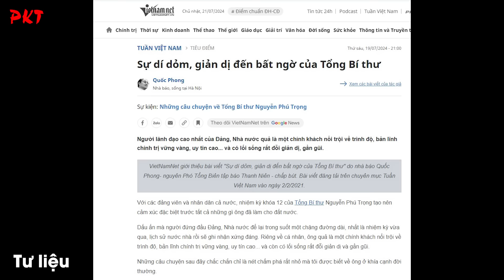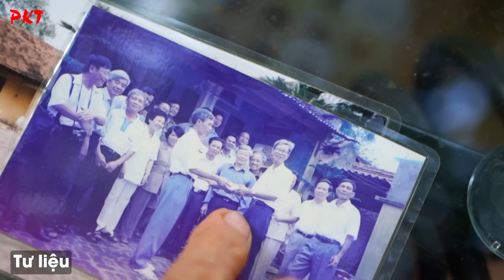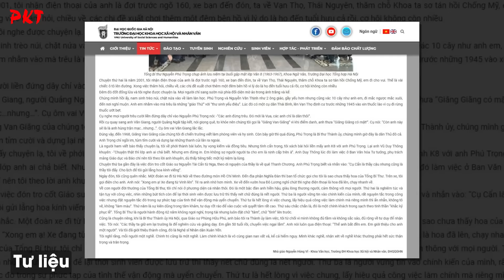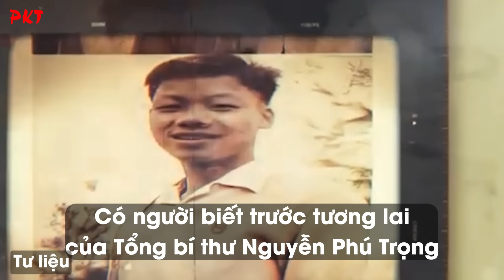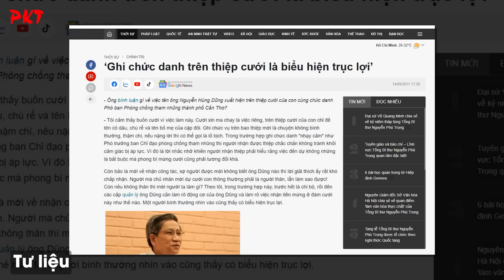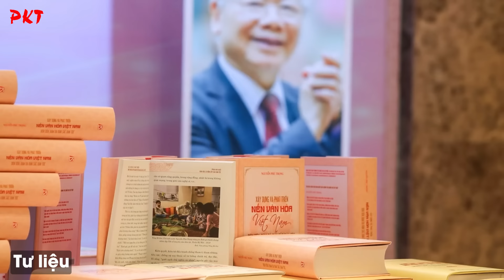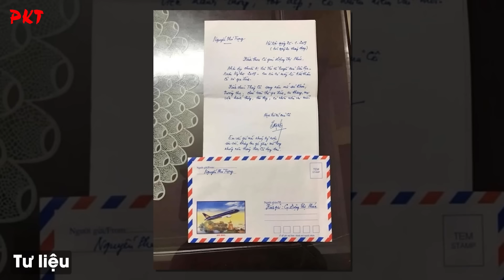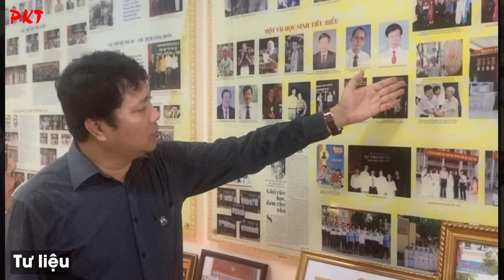Chuyện chưa kể về CHIẾC ÁO CŨ 12 NĂM và nhân cách giản dị của Tổng Bí Thư Nguyễn Phú Trọng | PKT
PKT | Nghe tin Tổng bí thư Nguyễn Phú Trọng từ trần, hàng triệu người dân trên đất Việt không khỏi hụt hẫng nghẹn ngào. Dẫu biết quy luật sinh lão bệnh tử không thể nào thay đổi thế nhưng người dân đều rưng rưng những cảm xúc thiêng liêng khó tả. Đại tang này buồn nhưng không hề bi lụy, tất cả là niềm tự hào về vị lãnh đạo tóc bạc đã tận hiến vì đất nước đến giây phút cuối cùng. Để giờ đây khi nhớ đến bác, người ta chỉ biết đến những thứ chao ôi bình dị đến nghẹn ngào: Chiếc áo cũ 12 năm, chiếc xe từ năm 1998 hay đám cưới lặng lẽ của con trai, con gái ai nấy đều rưng rưng ca ngợi nhân cách giản dị, thanh liêm đến cuối đời của Tổng Bí Thư Nguyễn Phú Trọng